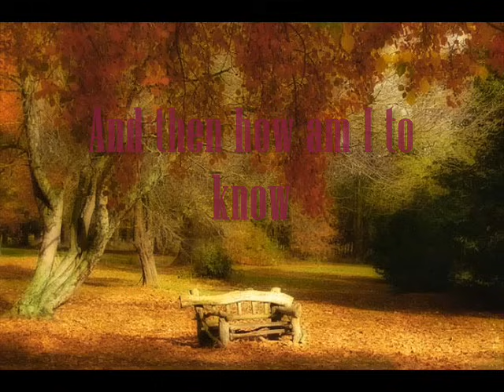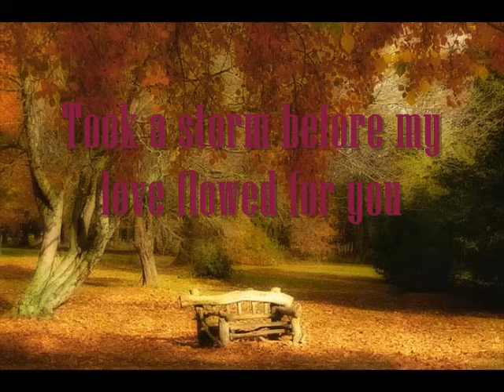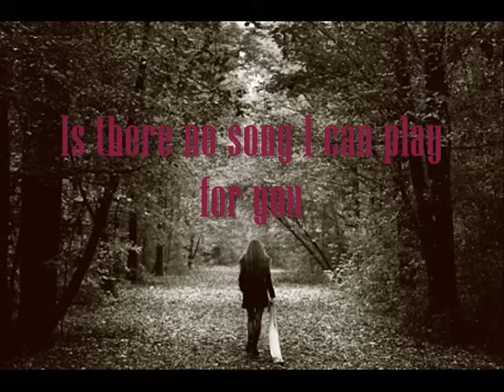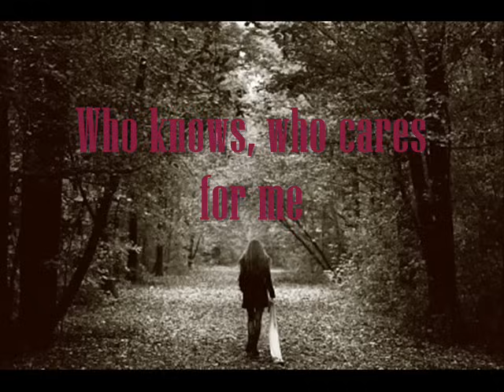C'est La Vie with Lyrics-Emerson, Lake and Palmer Studio Recording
Greg Lake's epic song from Works Volume 1.